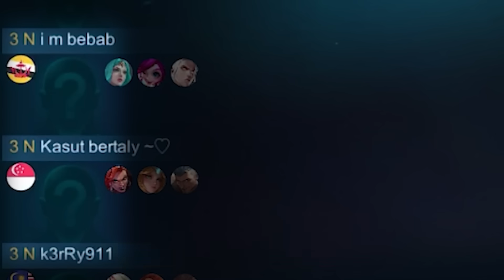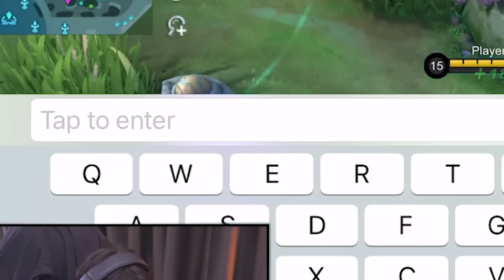HERO NI PALING BEST KALAU ENEMY TIADA CC! 1 BASIC ATTACK AUTO GONE! DUO BERSAMA LEGENDA!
Muat turun Mobile Legends: Bang Bang dengan pautan seperti yang ditunjukkan di

Fb.com/soloz322